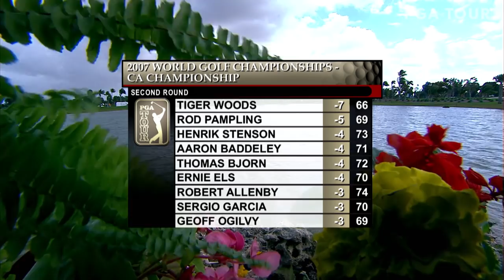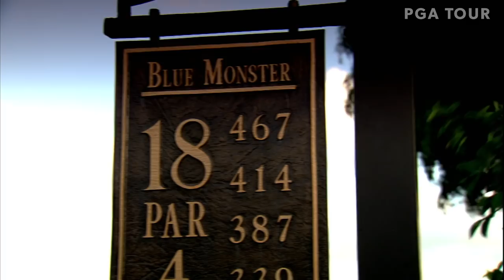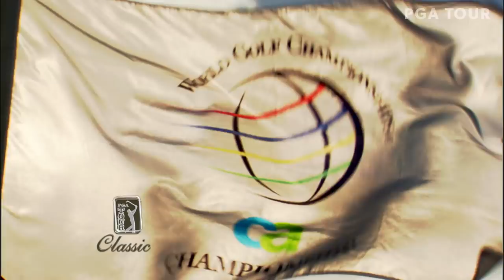Tiger Woods wins 2007 WGC-CA Championship | Chasing 82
Tiger Woods wins for the third-consecutive time on Doral Golf Resort and Spa's Blue Monster course, successfully defending his title.